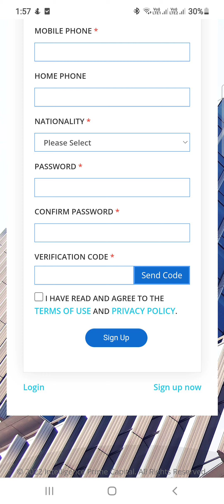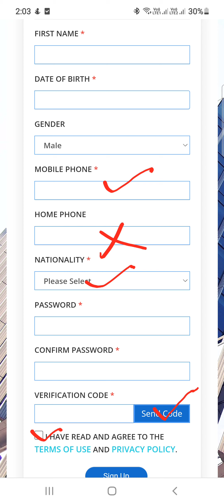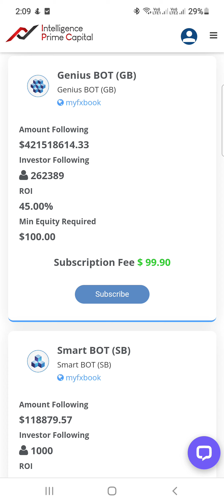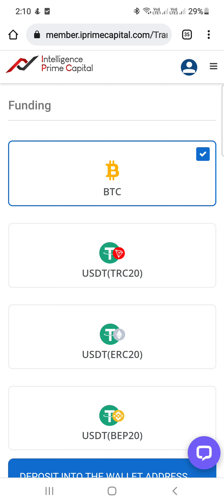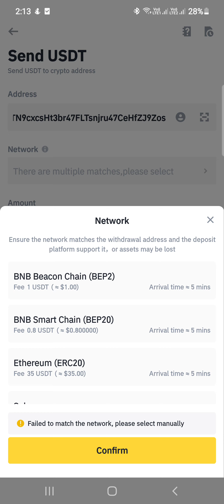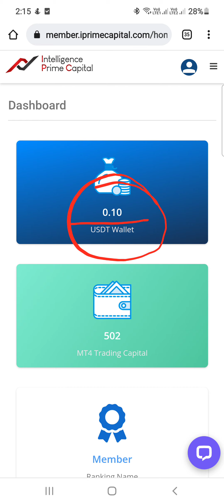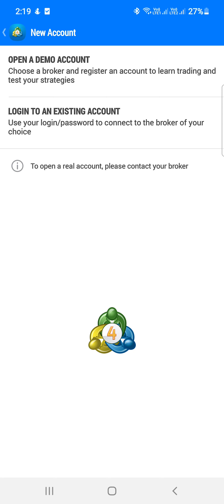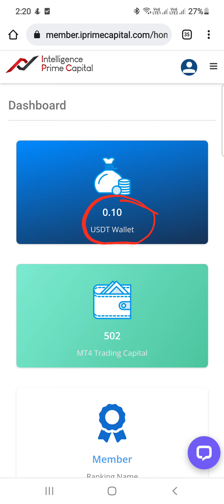IntelligencePrimeCapitalএ কী ভাবে কাজ করবেন, কী ভাবে deposit করবেন বা MT4 এর সাথে কী ভাবে add করবেন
Intelligence Prime Capital এ কী ভাবে কাজ করবেন, কী ভাবে deposit করবেন বা MT4  এর সাথে কী ভাবে  add করবেন
Hello!
While we wait for AiM to restart, I'll show you a simple math:
Take, for example, 1000 usdt for the sake of simplicity of calculation and count on the current weekly profit of 8%:
- 1000 * 0.08 = 80 or 80 euros profit for one week, ie 11.4 / day passive cashback.
- averaging usdt 342 per month, excluding recruitment and sales.
My question is, is anyone interested in such passive revenue until AiM starts? ⁇
Forex AI Trading Bot 97% win rates and 45% monthly returns.

AIA BOT SYSTEM SUBSCRIPTION
SMART BOT
$19.90
9% - 15% /month
Min. Deposit : 100USD
Max. Deposit : 300USD
Auto Trading : 1T-2T/day

BRILLIANT BOT
$39.90
15% - 30% /month
Min. Deposit : 100USD
Max. Deposit : 1000USD
Auto Trading : 1T-3T/day

GENIUS BOT
$99.90
30% - 45% /month
Min. Deposit : 100USD
Max. Deposit : No Limit
Auto Trading : 1T-4T/day